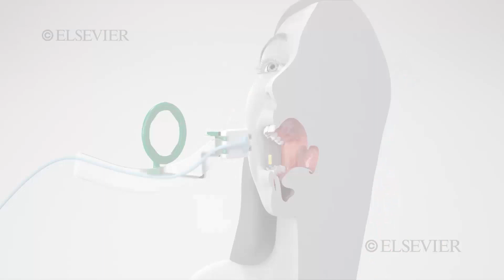Intraoral sensor positioning With endo file and rubber dam